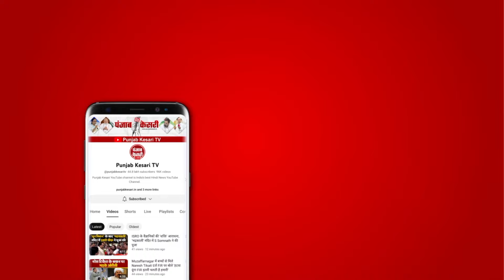Students से भरी Pickup Truck में घुसी, एक छात्र की मौत, कई छात्र घायल। Ballia Accident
बलिया में हुआ भीषण सड़क हादसा, ट्रक से टकराई छात्रों से भरी पिकअप, हादसे में 1 छात्र की मौत, कई छात्र घायल,छात्रों को लेकर जा रही पिकअप ट्रक से टकराई, जबरन लिफ्ट मांग कर पिकअप में बैठे थे छात्र, सभी घायलों का अस्पताल में चल रहा इलाज, तीन बच्चे बीएचयू अस्पताल रेफर।